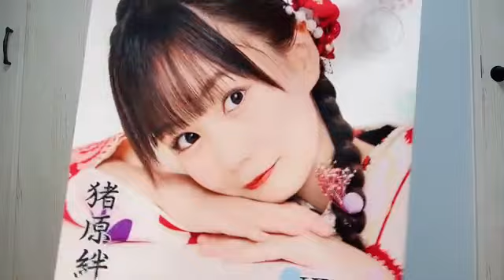2023年12月11日19時22分53秒 猪原 絆愛（HKT48 研究生）